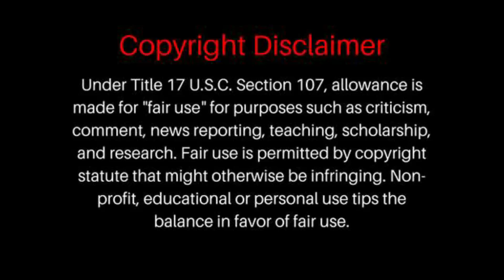Bruce Springsteen - Glory Days (Official Video) | REACTION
Bruce Springsteen - Glory Days (Official Video)

P0 BOX =
BrosReact0151
LIVERPOOL
L8 8YX